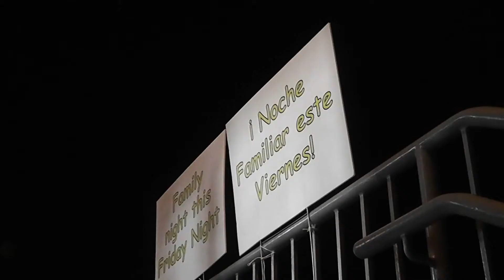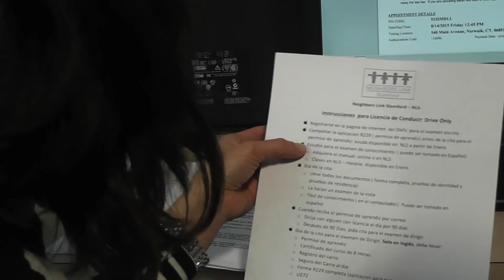Undocumented Immigrants Soon to Get Licenses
Connecticut will soon become one of ten states to offer drivers' licenses to illegal immigrants, making places like Neighbors Link in Stamford a very busy place.
A bill passed in 2013 will take effect come January first, giving illegal immigrants the ability to obtain a drive only license. That means these licesnes can not be used to board an airplane or as proof of identity. Instead, it's said to make the roads a little safer, properly training undocumented immigrants, who are believed to already be behind the wheel.
Registration began earlier this month, and according to Catalie Horak, the demand is shocking.
Her organization is assisting the hundreds of people in Stamford now eligible for this license. The non profit aligned with a DMV, allowing it to register applicants, and it's also offering an 8 hour driving safety course in Spanish.
Now just fifteen days remain until the process unfolds. Applicants will first take a 25 question written test, available in Spanish, and secure a driver's permit. From there, they will be subject to a criminal background check, searching for felonies only committed in Connecticut and later register for a road test.
It's estimated the state-wide initiative will give 55,000 people a license.